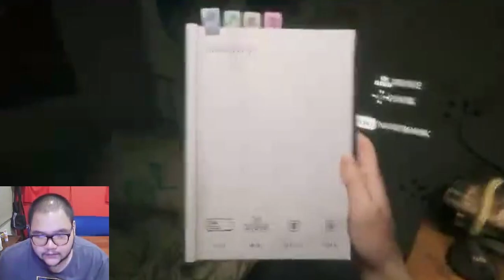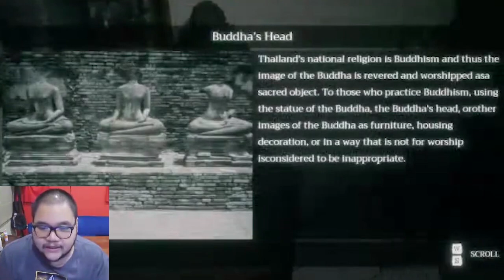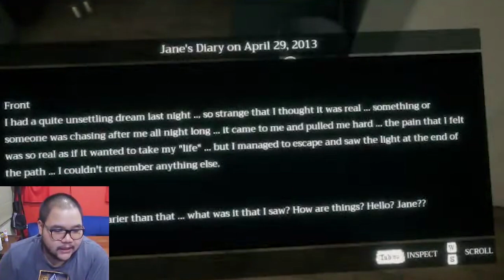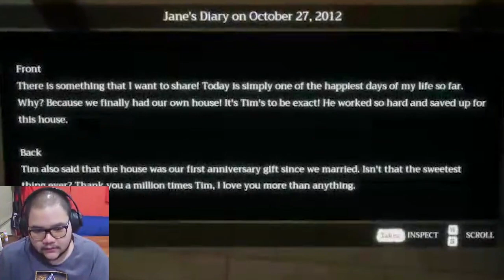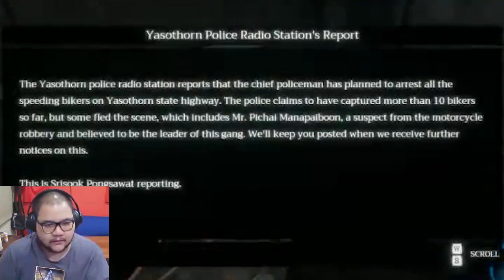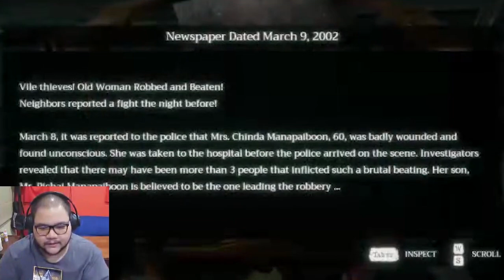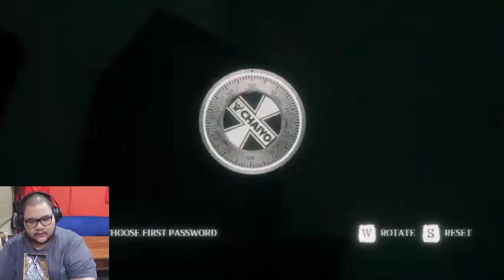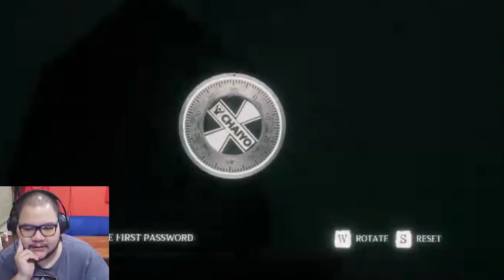HOME SWEET HOME - FULL LIVESTREAM GAMEPLAY (PART 1) - DAHULU KALA GAMING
Punya rekomendasi tempat angker untuk kita investigasi? Ada misteri di internet yang mau kita bahas?